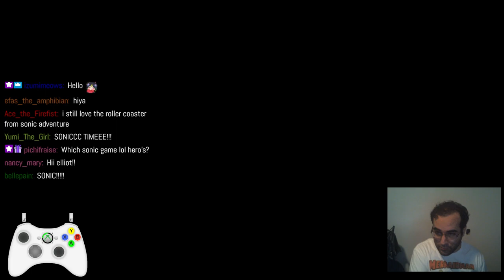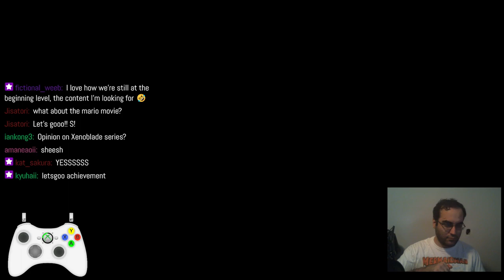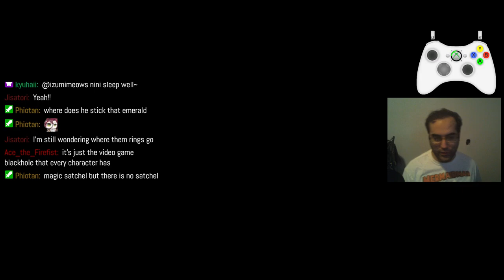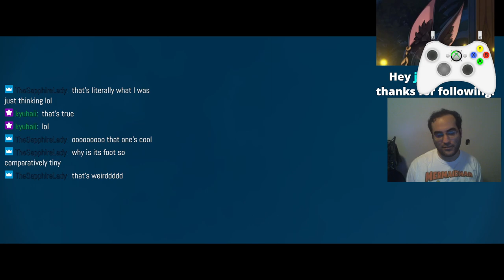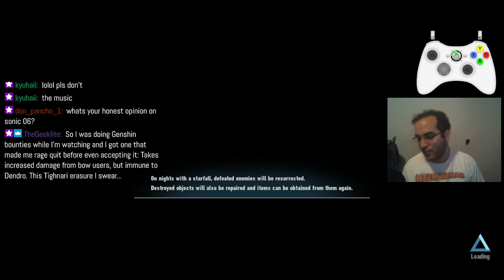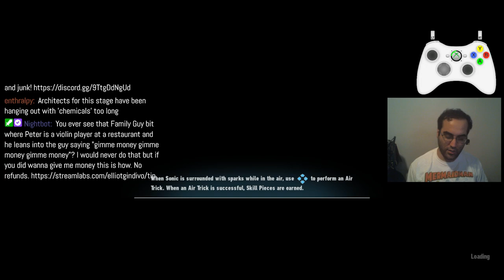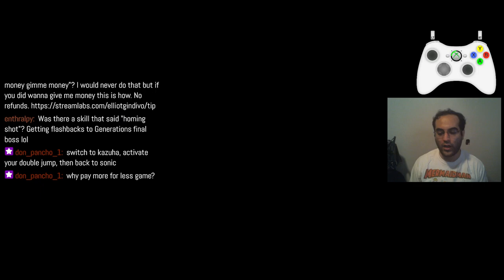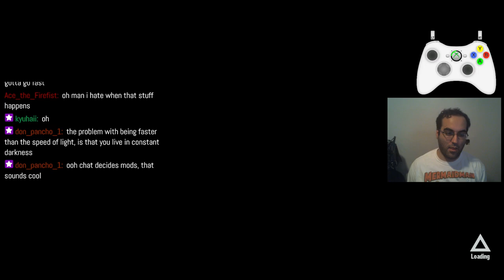Huge Sonic Fan Excited to Play Game for the First Time (Obligatory Tighnari's VA)